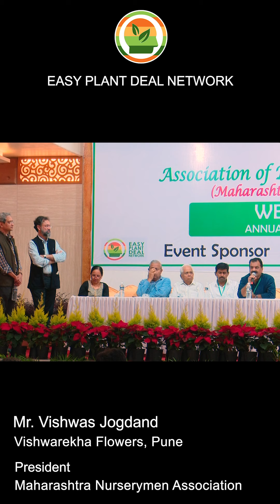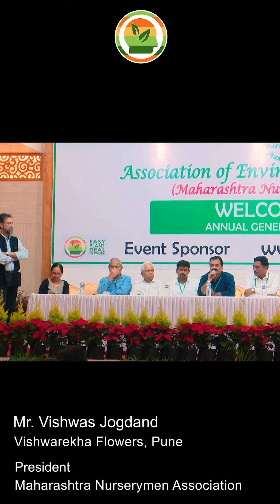Mr Vishwas Jogdand, President, MNA endorses EASY PLANT DEAL NETWORK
Mr Vishwas Jogdand, Vice President, MNA's Testimonial to Nurserymen for EASY PLANT DEAL NETWORK